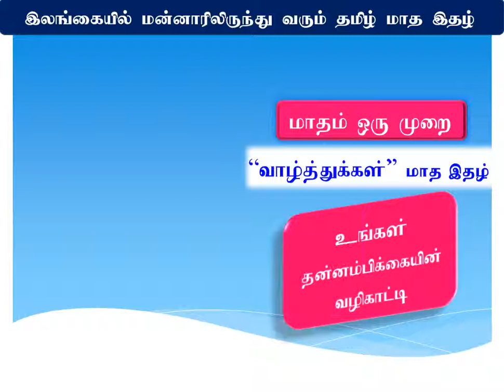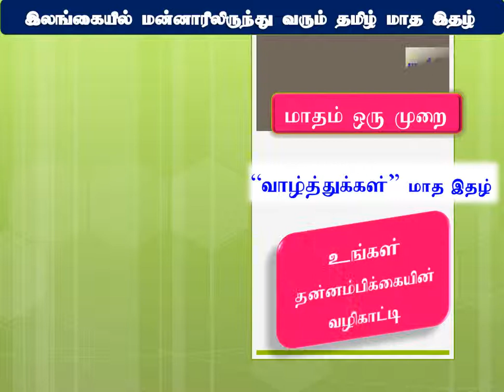Valthukal Tamil Magazine Promote Video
Valthukal Magazine Create  self Confidence and  think every day my life to good with Self Confidence